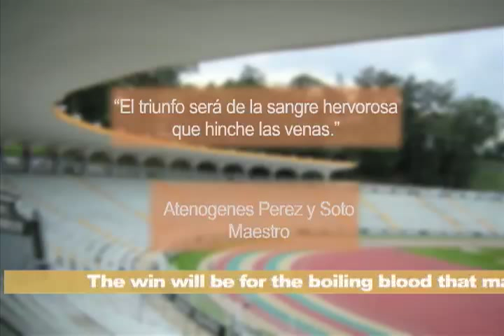Estadio Xalapeño, Joya de Veracruz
En lo que fue una hondonada natural se instaló un parque deportivo. El entonces gobernador del estado, general Heriberto Jara Corona, promovió la construcción de un estadio siguiendo el modelo de los antiguos estadios griegos. Lo inauguró en 1925 y actualmente lleva su nombre.
 Eventos deportivos, nacionales e internacionales, así como manifestaciones artísticas, culturales y  sociales que se realizan en este lugar son de gran trascendencia por lo espectacular de este estadio, orgullo de los veracruzanos.
Columnas y estatuas de estilo clásico, relieves que narran justas atléticas antiguas, el pebetero que enciende sus llamas en los eventos deportivos más importantes.
Instalaciones como el circuito atlético con pista de tartán de ocho carriles para las disciplinas de alta competición, campo para futbol soccer, pista para longitud y de altura y para diferentes disciplinas; las gradas tienen capacidad para 30 mil espectadores y oficinas administrativas de la Dirección General  de Educación Física de Veracruz.
Este escenario deportivo es de los más bellos del mundo y una joya de Veracruz.